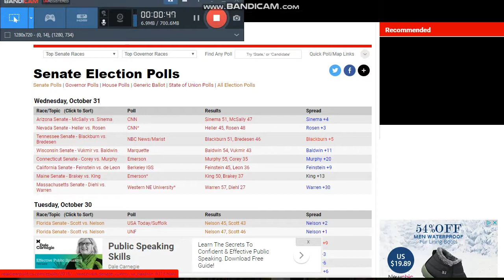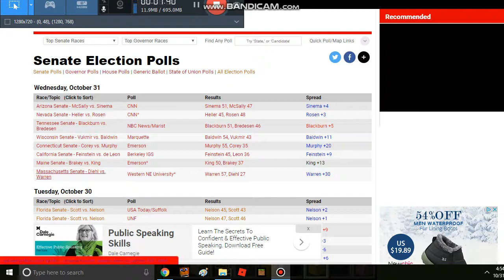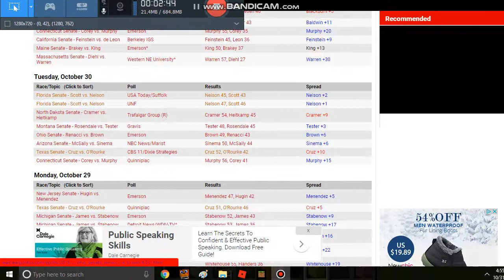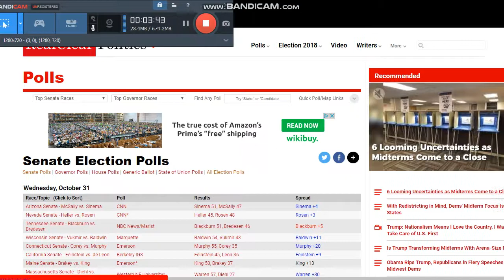polls 10/30-10/31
latest polls in senate races for 2018 midterms